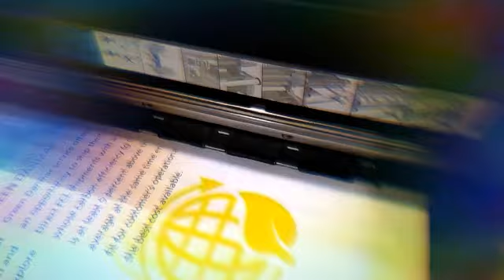Advertising Inkjet Printing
HP5100